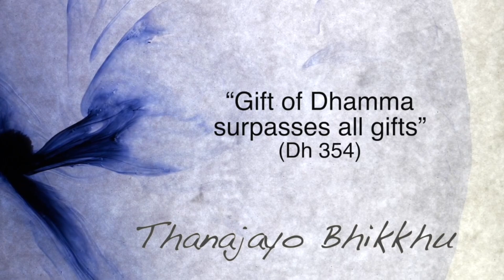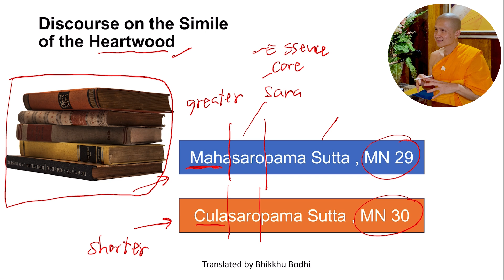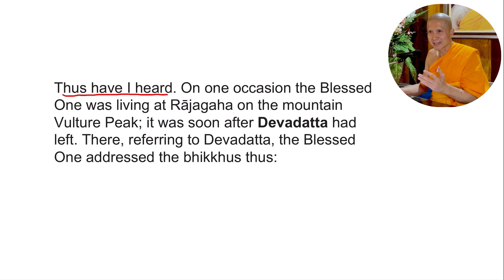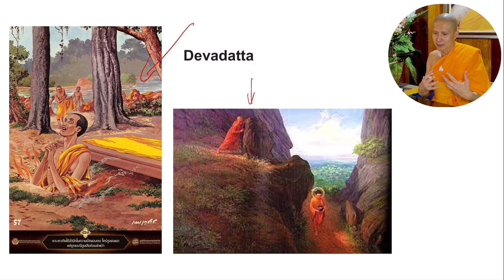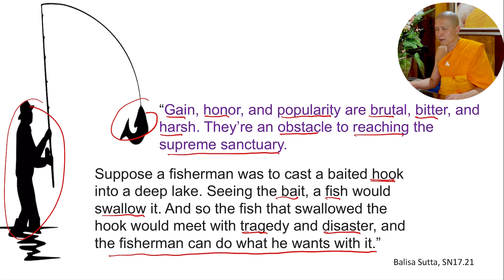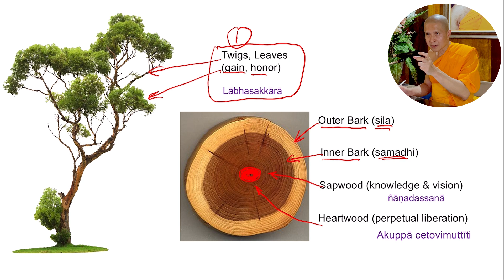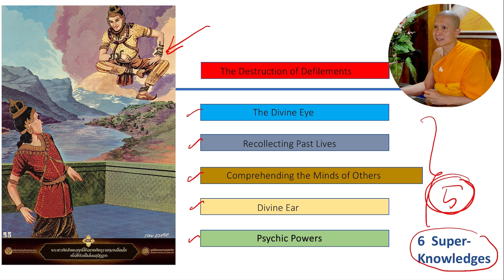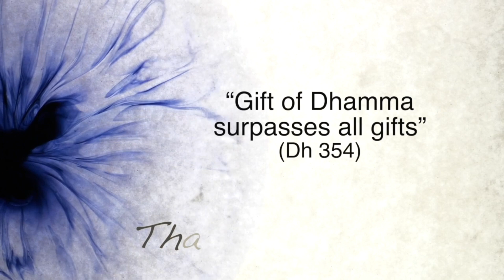Sutta Study EP19: The Discourse of the Simile of the Heartwood |Thanajayo Bhikkhu| 12 August 2023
The Greater Discourse of the Simile of the Heartwood (Mahasaropama Sutta MN29). This sutta reveals the ultimate goal of a holy life.
It examines the types of acquisitions-“gains, honor and fame” (lābhasakkāra) , moral virtue (sila), attainment of samadhi, and knowledge and vision (ñāṇadassanā)-that should not be mistaken for the goal of the holy life.

YouTube play list พอจ.ณรงค์ชัย ฐานชโย (Thanajayo Bhikkhu)